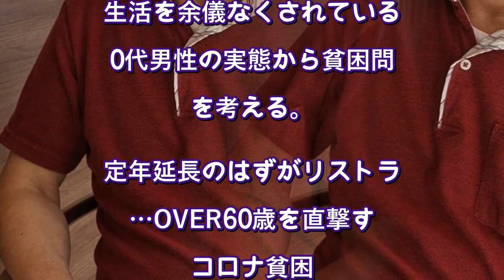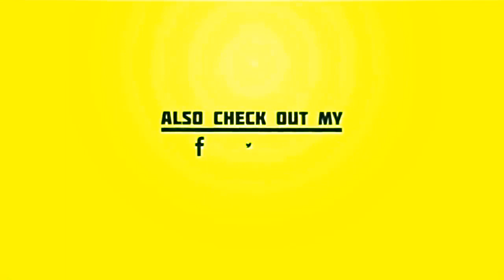貯金200万円を切り崩す貧困老人のリアル。転職が多いと退職金ももらえない（週刊SPA!） Yahoo!ニュース